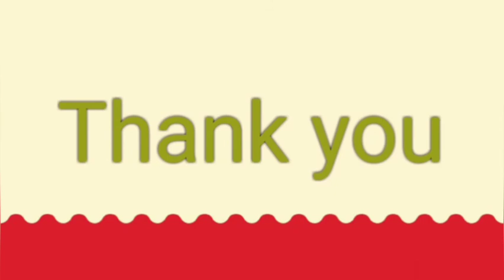M20 | Marathi Steno Dictation | 60wpm